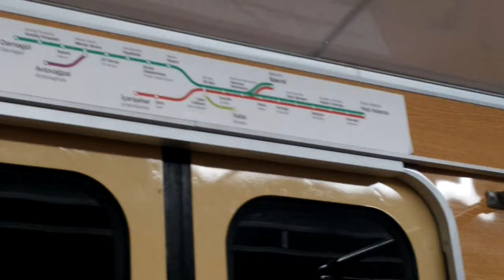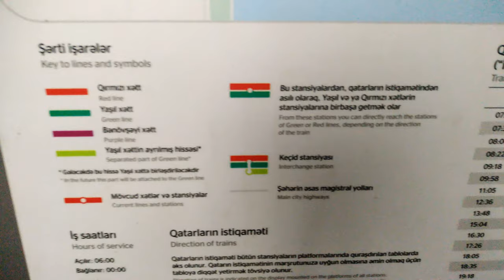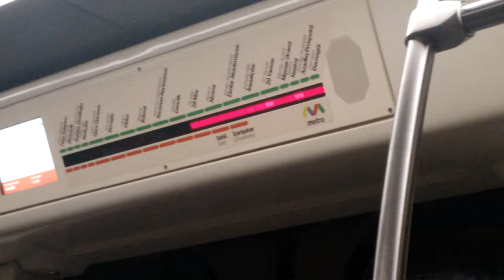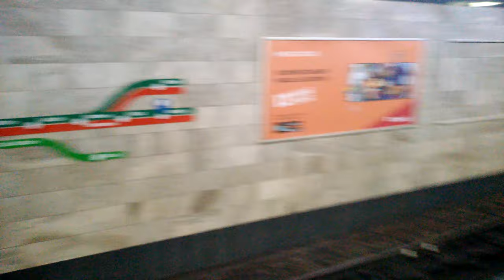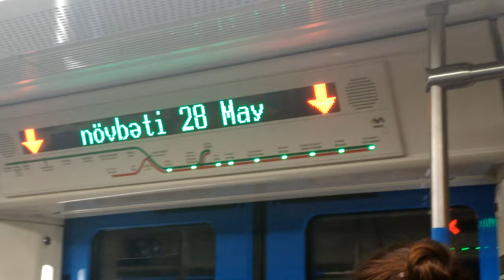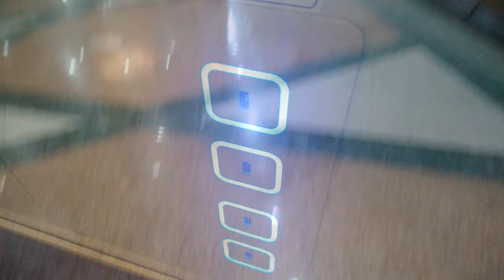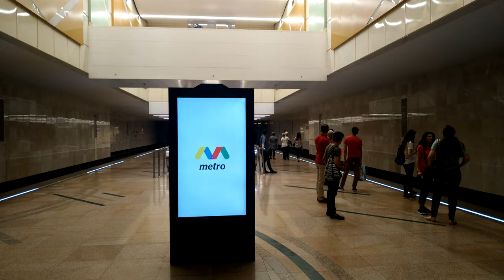Метро Баку (Бакинский метрополитен) (2019)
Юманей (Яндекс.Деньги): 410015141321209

Видео с метрополитеном города Баку - столицы Азербайджана. Видеосъемка в бакинском метро официально запрещена, все кадры сделаны тайком на телефон.